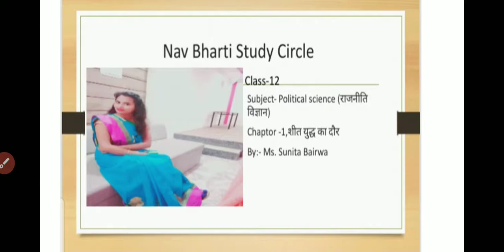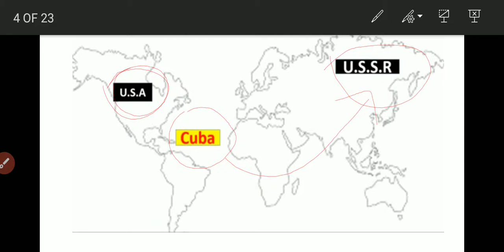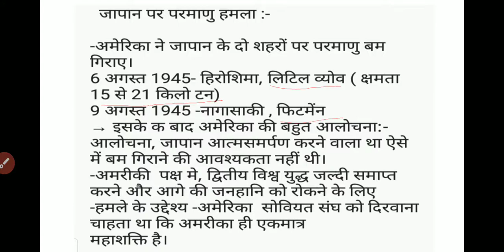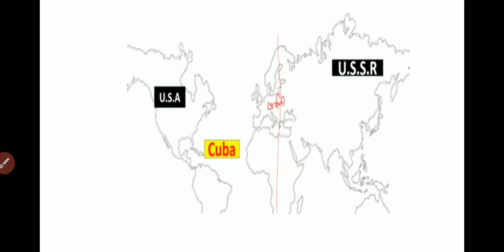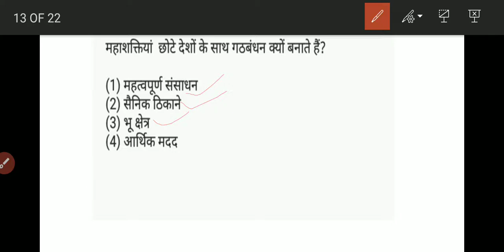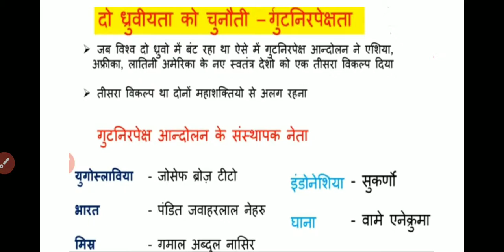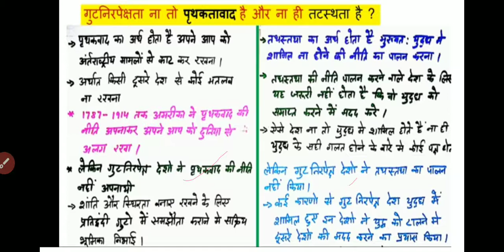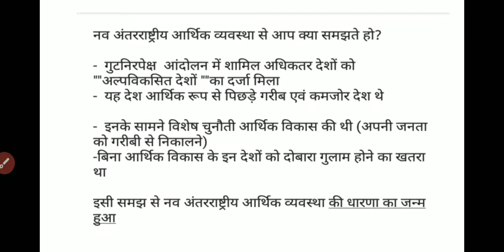शीत युद्ध का दौर | कक्षा 12 | राजनीति विज्ञान